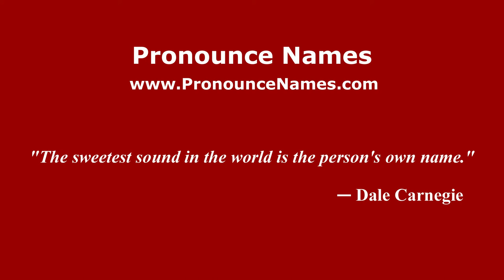How to pronounce Alexander Aleksandrovich Bogdanov (Russian/Russia) - PronounceNames.com